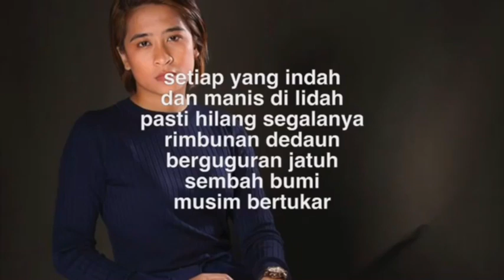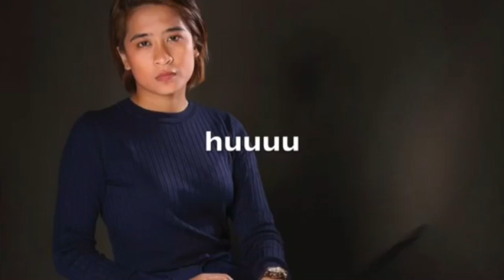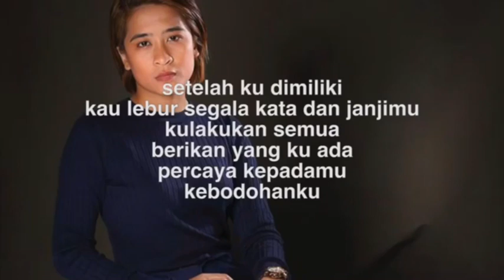ARA JOHARI (BUNGA)-KARAOKE MUSIC BY HARRY AZIZ